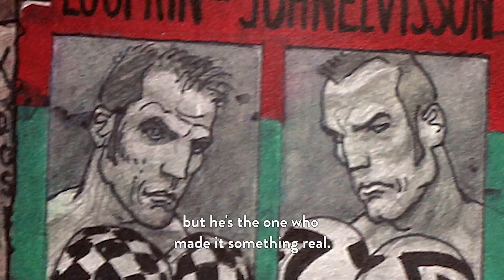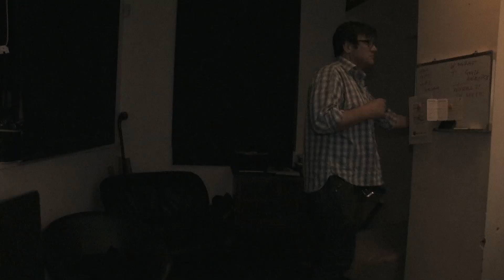By Rook or Left Hook: The Story of Chessboxing | Trailer | Available Now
A documentary following a self-defeating promoter from London and a self-promoting artist from Berlin as they fight over control of professional chessboxing, a sport which taxes mind and body through alternating rounds of chess and boxing. It's Rocky meets The Queen's Gambit.

Available now on Video on Demand!

In 2003, performance artist Iepe Rubingh became the first world champion of a sport he had invented earlier that year called chessboxing. Consisting of alternating rounds of chess and boxing, it was his most ambitious project to date - the ultimate test of brain and brawn.

The mind-bending clash of opposites blew the audience and media away, and Iepe saw an opportunity to make his mark by turning this quirky art performance into something real. Dreaming of glitzy pro chessboxing events in Las Vegas and Moscow, Iepe founded the World Chess Boxing Organisation (WCBO) to court the major sponsors he needed to finance his vision. With a television deal in the works, chessboxing was about to hit the big time. Then, like an uppercut to the jaw, the 2008 financial crisis hit. The sponsors jumped ship, delivering a knockout blow for Iepe and chessboxing. Or it would have been so if not for Londoner Tim Woolgar, who fell in love with the sport after discovering it in Berlin a year earlier. He quit his lucrative but unfulfilling job as a TV journalist and dumped all his savings into building chessboxing in the UK – an impulsive decision that caused great tension in his marriage. But for Tim this was a chance to be his own boss and show the world what he's capable of. Through sheer passion, he built a tight-knit community and began hosting DIY chessboxing events in grungy venues where the raucous crowds generated an electric atmosphere which was lacking in Iepe's more sterile version of the sport. Chessboxing was back in the spotlight, and Iepe made sure that he was too. While Tim toiled away and carried all of the financial burden, Iepe used his status as the sport's inventor to garner all of the media attention at his events. Once Tim caught on to Iepe's efforts to undermine him, he cut ties with Iepe and the two squared-off in a behind-the-scenes battle to decide who would become the 'Don King of chessboxing.'

Anonymous Pineapple Productions – Ref. 7864